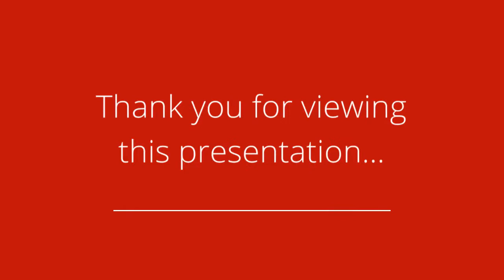1013 12 Laurelcrest St, Brampton, On